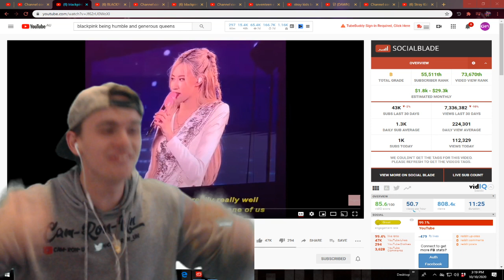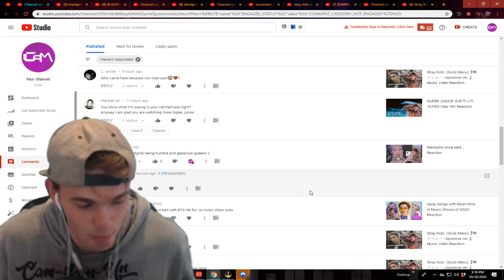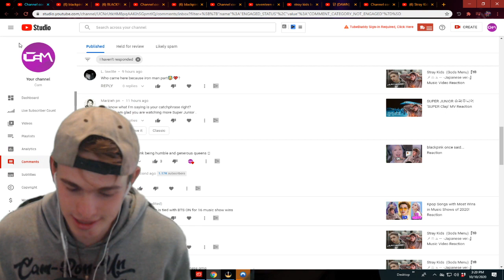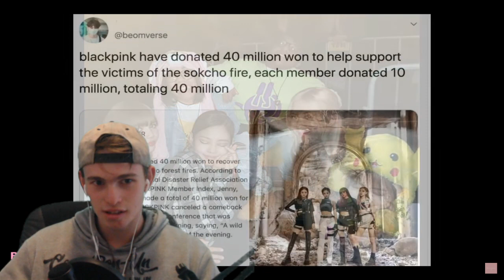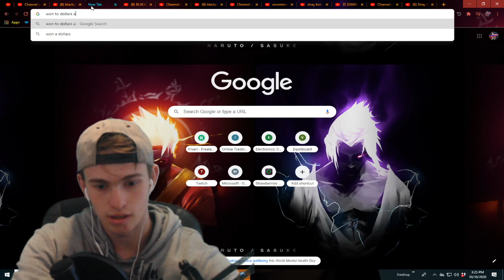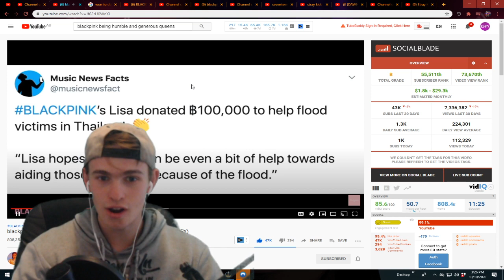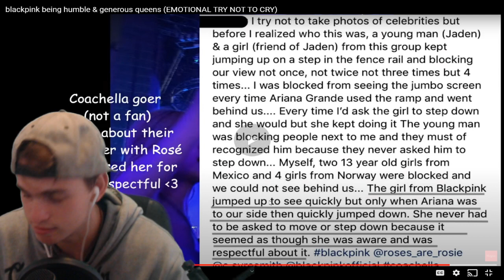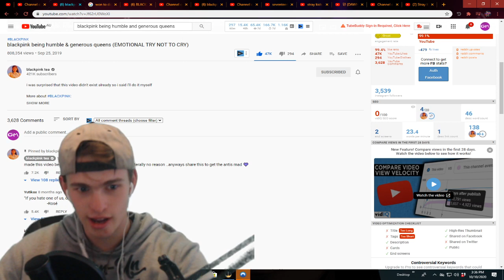blackpink being humble & generous queens (EMOTIONAL TRY NOT TO CRY) Reaction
blackpink being humble & generous queens (EMOTIONAL TRY NOT TO CRY)